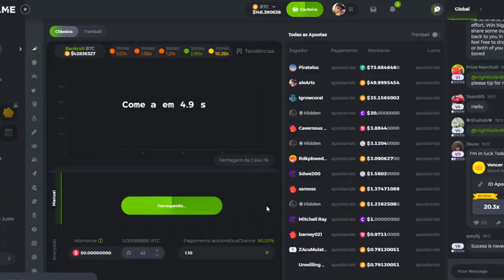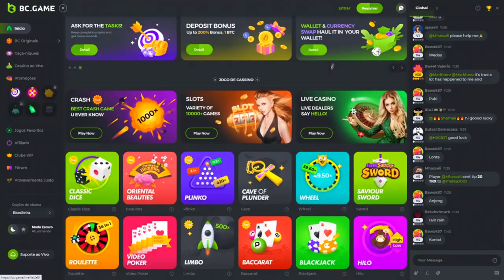THE PLAN vs Triumph - CS_Summit 8 - HIGHLIGHTS | CSGO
O PLAN vs Triumph - CS_Summit 8 - HIGHLIGHTS | CSGO
Creditos: Gaules / Cs Summit 8

DIREÇÃO/PRODUÇÃO:
Alessandro Petrone